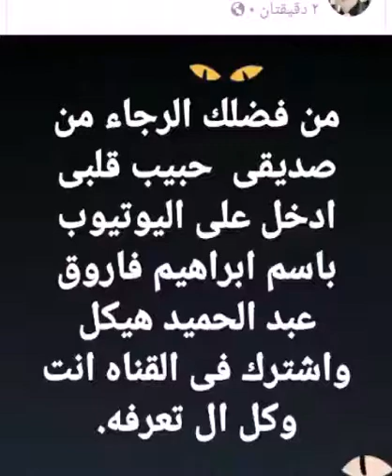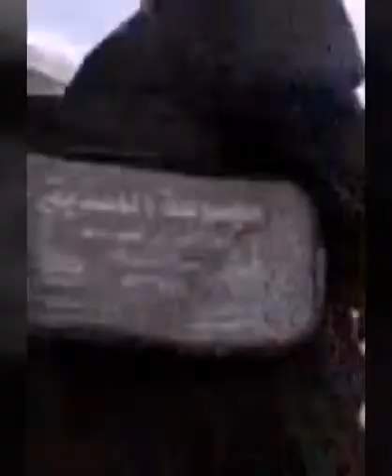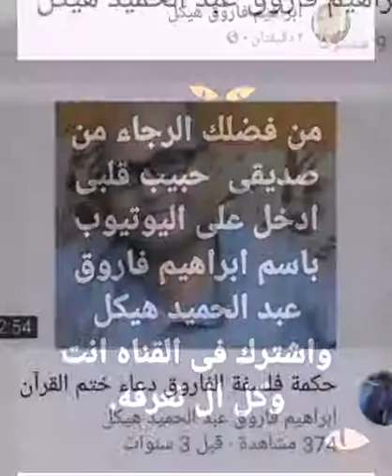الصهرجاوى. وإبراهيم فاروق هيكل ابن صهرجت الصغرى.وحج عام 2009.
عندما سقطت العاصمة الفرنسية “باريس” بيد النازيين عام 1940، زار هتلر قبر نابليون بونابرت و انحنى له بكل احترام قائلاً له : “عزيزي نابليون، سامحني لأني هزمت بلدك .. لكن يجب أن تعرف ان شعبك كان مشغولاً بقياس أزياء النساء بينما شعبي كان مشغولاً بقياس فوهات المدافع والبنادق” .

هذا القول ينطبق اليوم تماماً على شعوب مشغولة بالمسلسلات و الأفلام و الأغاني وتوافه الأمور بينما يعمل غيرها اليوم على دس السم في العسل. بإثارة الشهوات والشبهات حول ثوابت الدين. مما أدى لظهور جيل بعيد عن الدين إلا ما رحم ربي. وتتفنن المحطات الفضائية في التسابق للإفساد و الفساد.

ولو تسائلنا ! ماالفرق بين مايريده الله لنا في شهر رمضان و ماتريده المحطات الفضائية ؟ لوجدنا الجواب في قوله تعالى “والله يريد أن يتوب عليكم ويريد الذين يتبعون الشهوات أن تميلوا ميلاً عظيماً” فاللهم احفظنا من بين أيدينا ومن خلفنا و عن أيماننا و عن شمائلنا و من فوقنا و نعوذ بك ان نغتال من تحتنا.